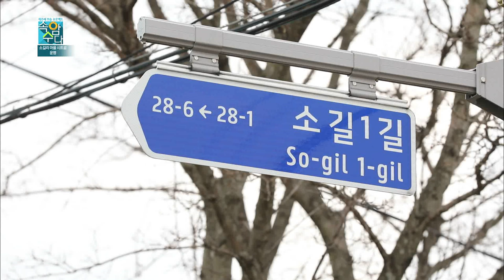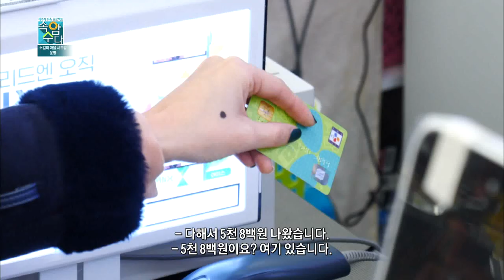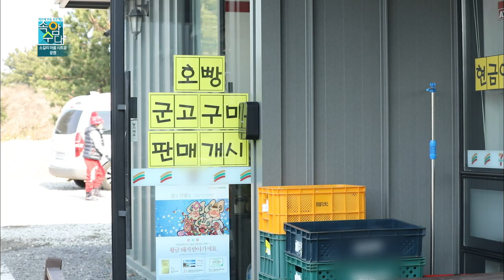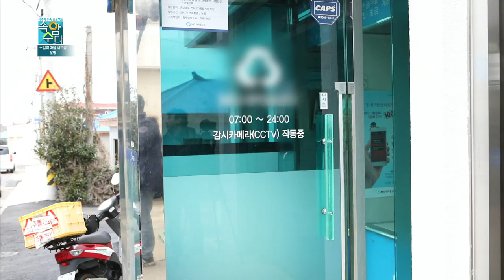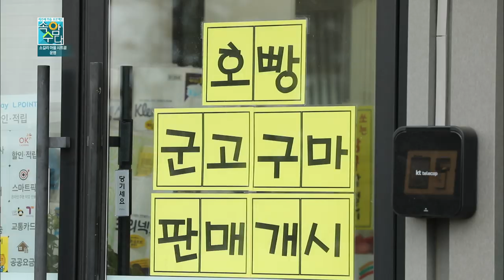운명 (속암수다 소길리 마을시트콤)